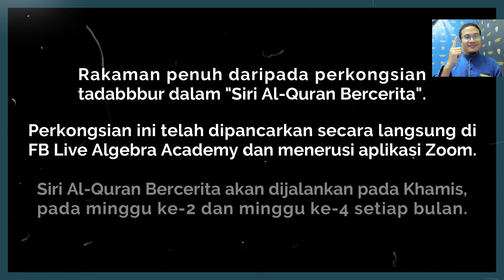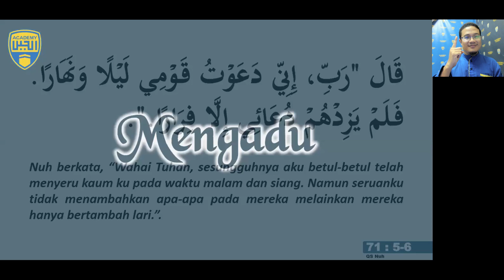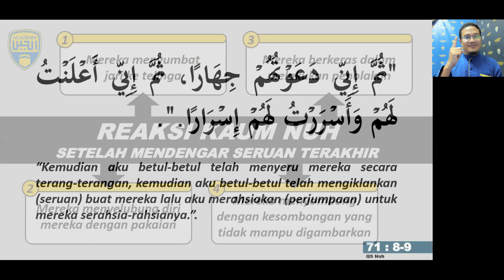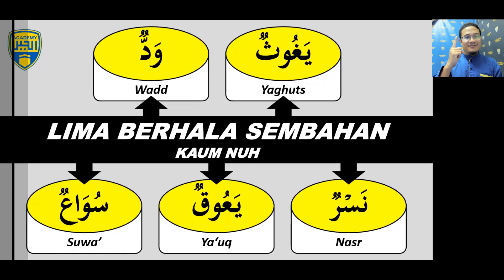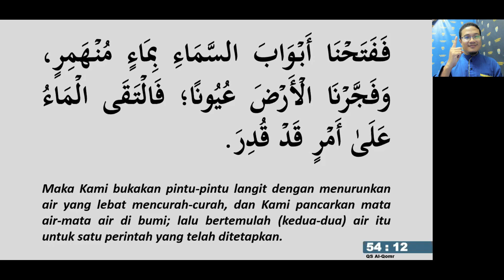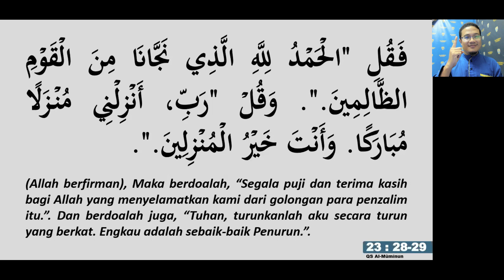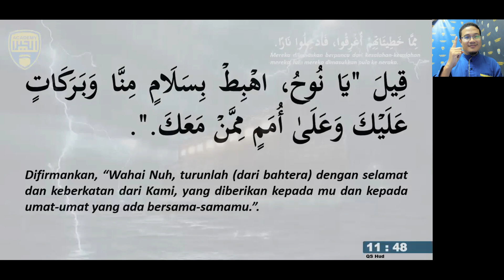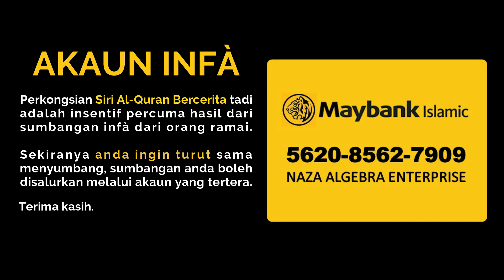Aduan Nuh | SAB | RP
Ini adalah rakaman penuh daripada kuliah tadabbbur dalam Siri Al-Quran Bercerita, bertajuk "Aduan Nuh". Perkongsian ini disampaikan oleh Ustaz Naza, dari Algebra Academy.

Rakaman ini bertarikh, 14 Januari 2021, yang telah dipancarkan secara langsung di FB Live Algebra Academy dan menerusi aplikasi Zoom.

Siri Al-Quran Bercerita akan dijalankan pada setiap Hari Khamis, pada minggu kedua dan minggu keempat setiap bulan.